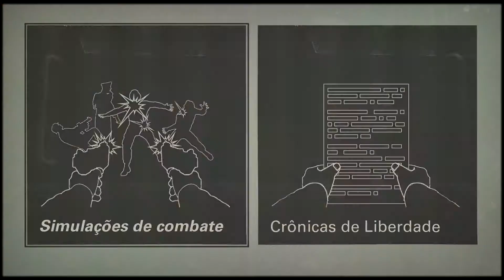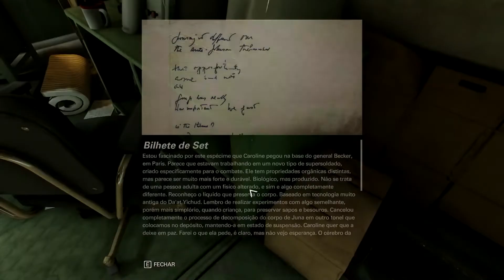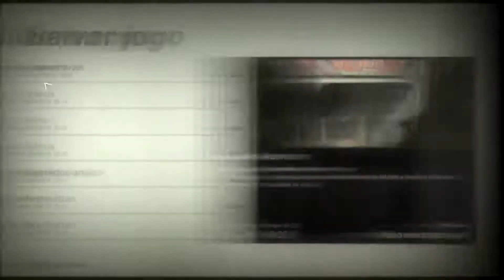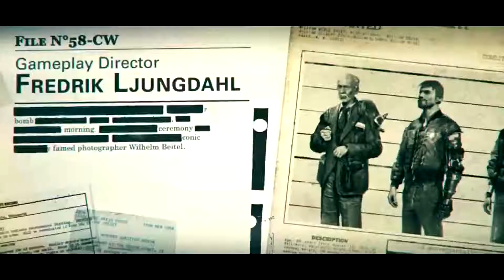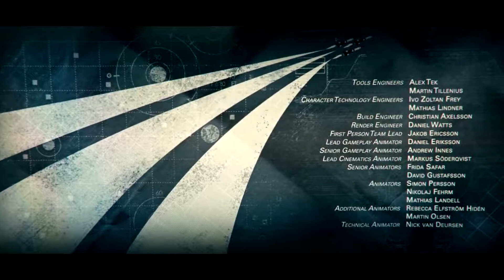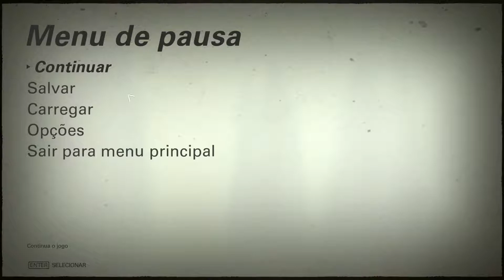A REVOLUÇÃO | Wolfenstein II: The New Colossus #7 (FIM)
novo servidor do discord ok isso é difícil
Wolfenstein II - The New Colossus: Episódio 7/7